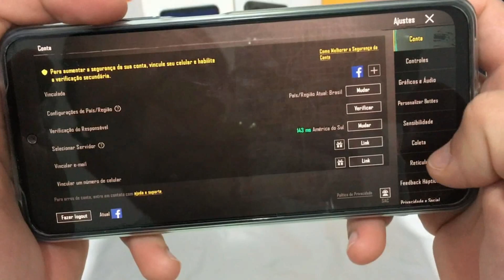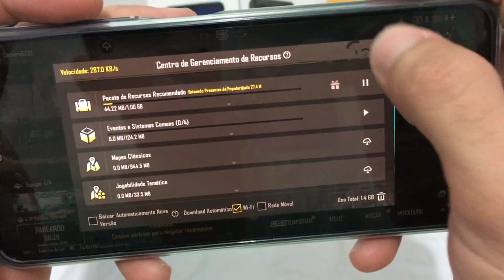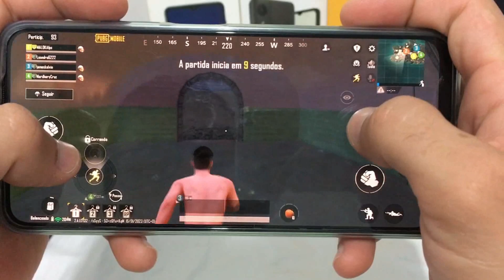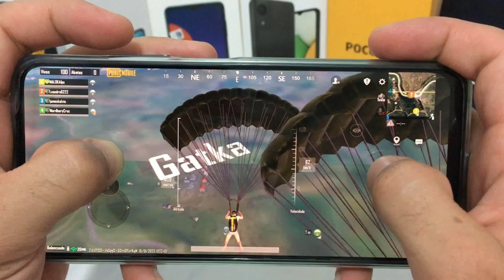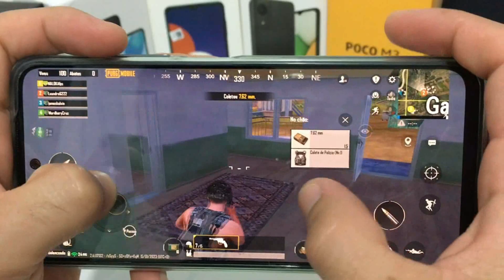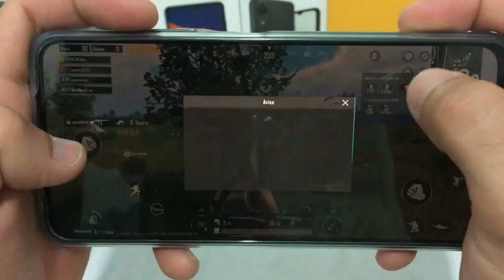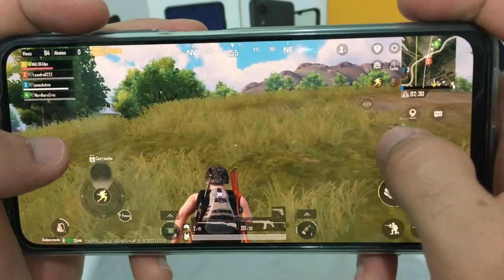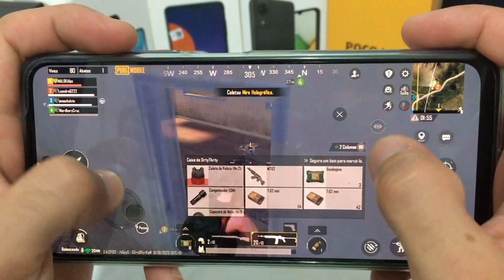PUBG 2023 REDMI NOTE 11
Sera que o pubg roda bem no redmi note 11?